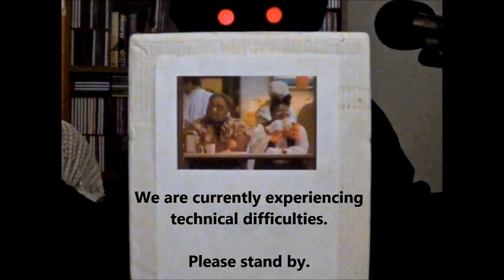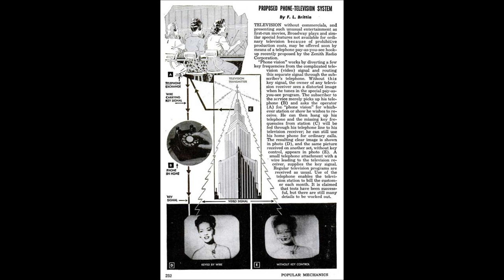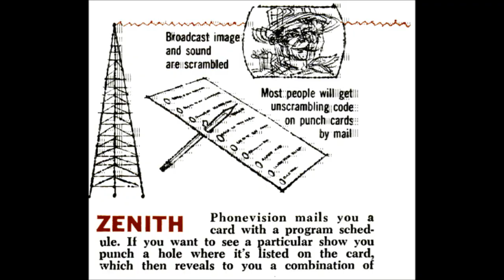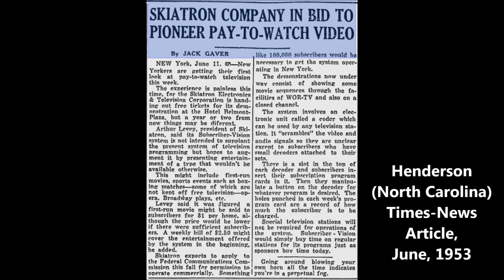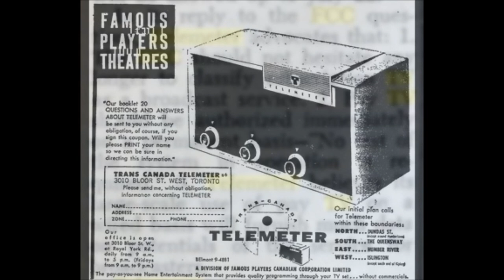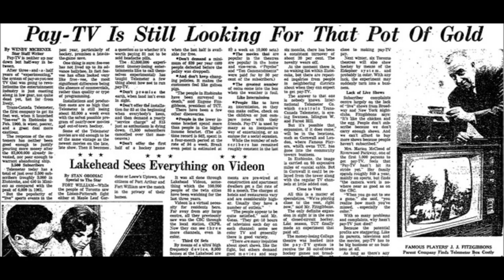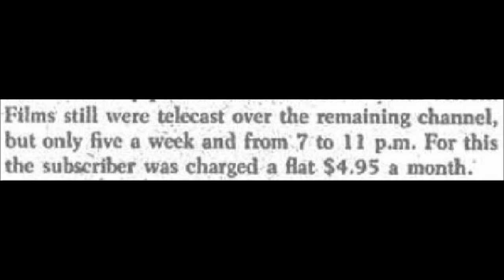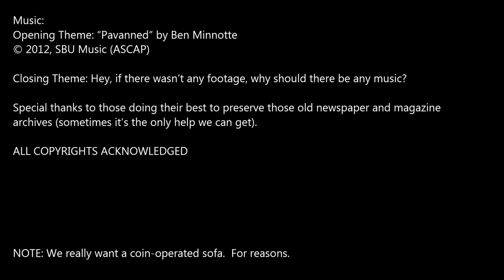Oddity Archive: Episode 89 – Prehistoric Pay-Per-View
Paying to watch TV?  Blasphemy!

NOTE: Some of the systems discussed here (especially Phonevision and Skiatron) were capable of both over-the-air and wire-delivered setups and were adjusted to their own needs during their respective runs.  In the name of efficiency, only the most pertinent parts of their setups are discussed here.  All complaints will be (circular-)filed accordingly.